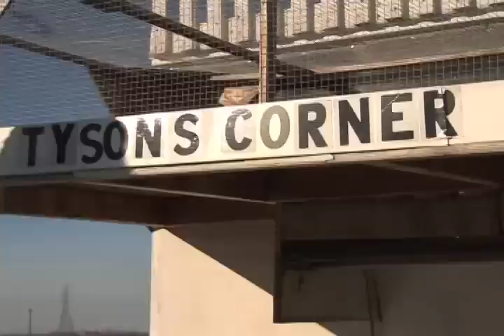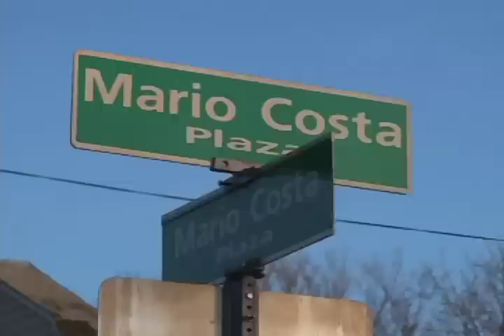Mário Costa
Mário Costa, um português da Murtosa desenvolveu há muito uma relação próxima com o pugilista Mike Tyson. Com quem partilhava o amor pelo boxe.